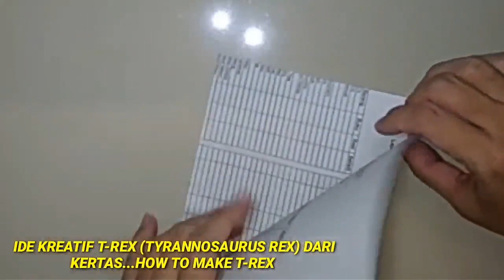membuat t-rex (tyrannosaurus) dari kertas origami